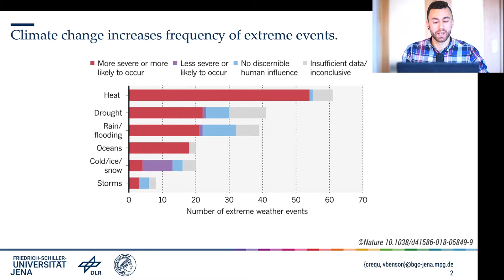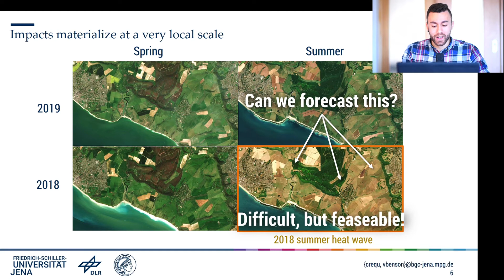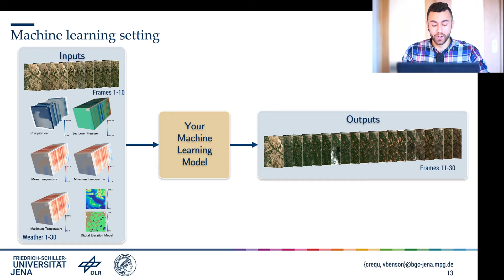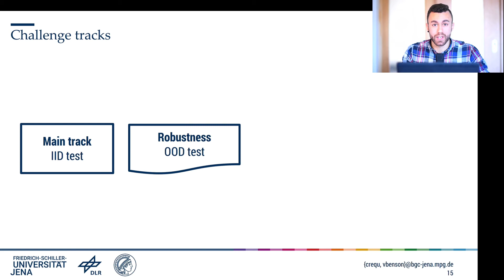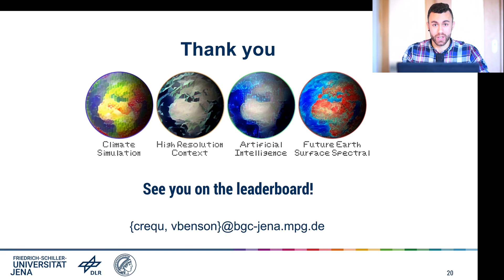Introduction to EarthNet2021 dataset and challenge.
Climate change is global, yet its impacts strongly vary between different locationsin the same region. Our seasonal weather predictions are great, but their resolution is not quite enough yet. Enhancing their usefulness is an excellent opportunity for machine learning models! EarthNet2021 is challenge to forecast the high resolution effects of future weather on Earth surface. See you on the leaderboard!